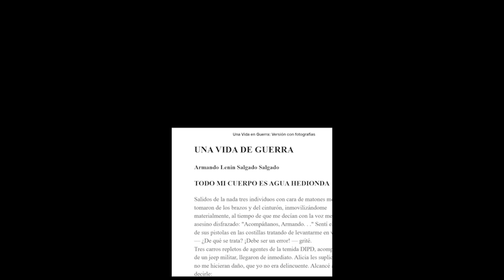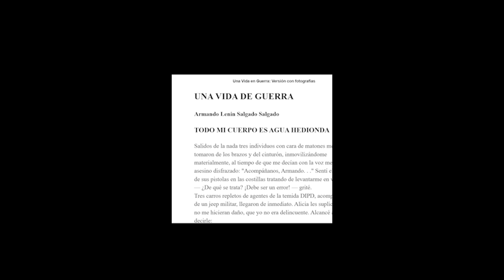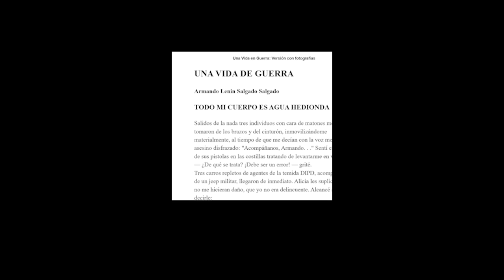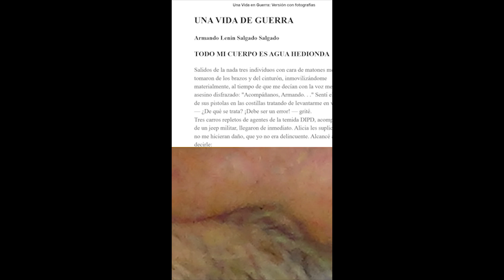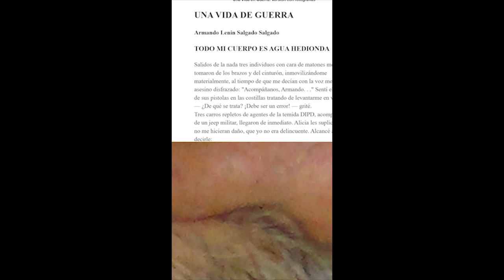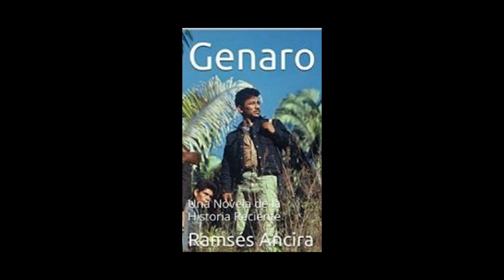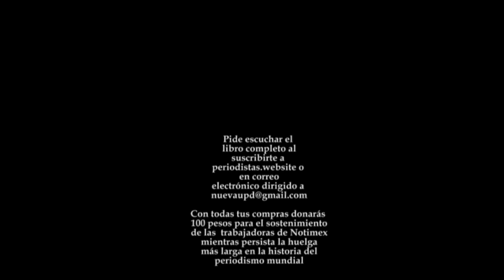Una Vida en Guerra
Avance del audiolibro de Armando Lenin Salgado, editado por Ramsés Ancira en primera edición a beneficio del  fondo de resistencia del Sindicato único de Trabajadores de Notimex, víctima de la represión por negarse a hacer del periodismo un mercado a beneficio del Partido Morena.